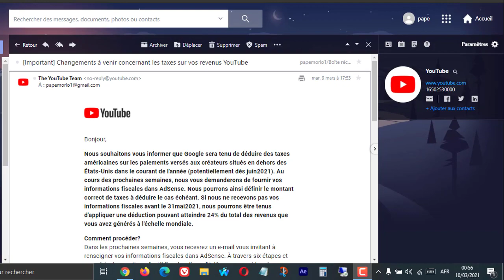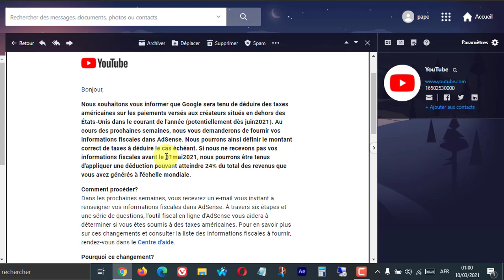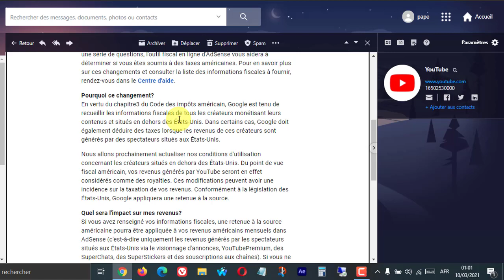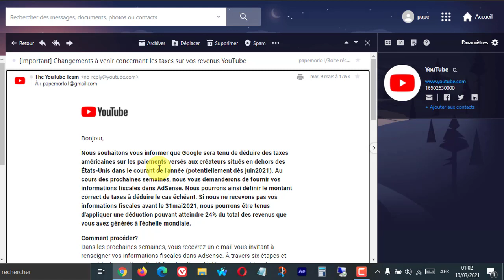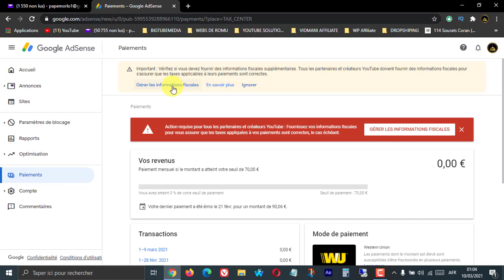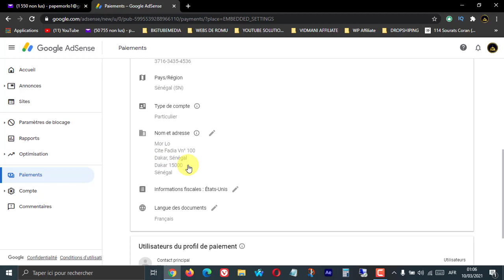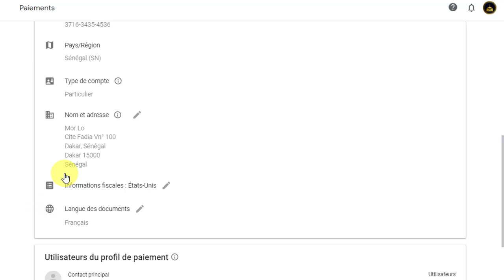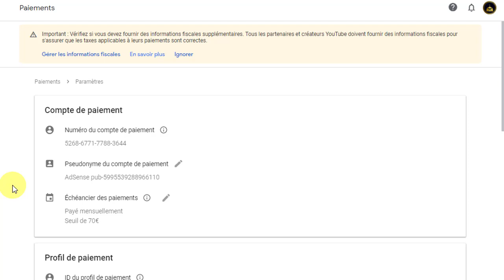[Important] Informations fiscales AdSense Américaines pour TOUS les Youtubeurs (Non Américains)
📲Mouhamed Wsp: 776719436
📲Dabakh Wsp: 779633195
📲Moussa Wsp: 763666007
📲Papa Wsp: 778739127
Et devenir auto entrepreneur, micro-entrepreneur ou web entrepreneur.